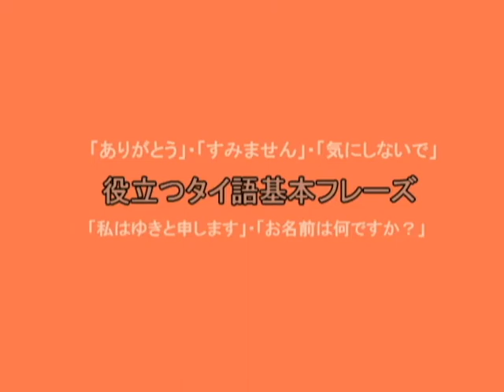[タイ語レッスン] 役立つ基本フレーズ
この動画の内容は挨拶や感謝や謝罪表現など基本フレーズ集です。
下記の表現はこの動画をご覧になればタイ語で何というか分かります。↓
「私はゆきと申します」
「気にしないでください」
「あなたの名前は何ですか」

動画をご覧になって頂いてありがとうございました。
ゆき

Your support will be greatly appreciated and keep us going! (*ゝω・)ﾉ Thank you!

P i c k u p T h a i   P r o d u c t s

[ - - PickupThai Podcasts - - ]
Humor-filled audio lessons based on real-life Thai conversations.

 [ - - PickupThai E-Books - - ]
365 Must-Know Thai Phrases for Everyday Conversation:

P i c k u p T h a i   S e r v i c e s

Yuki Tachaya & Miki Chidchaya